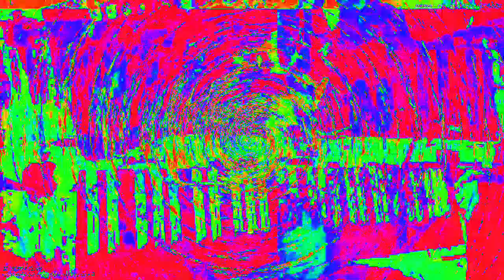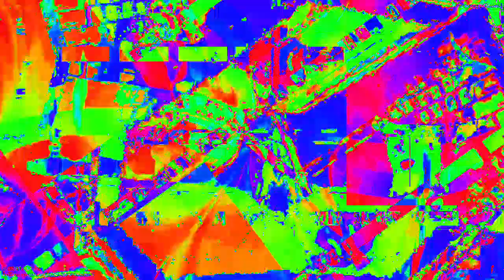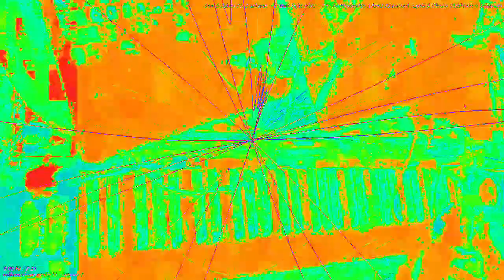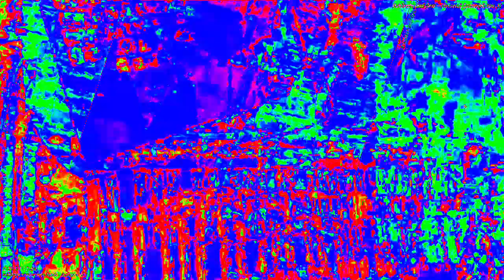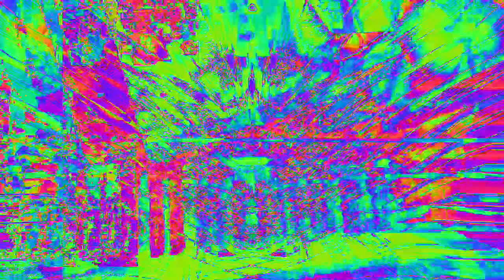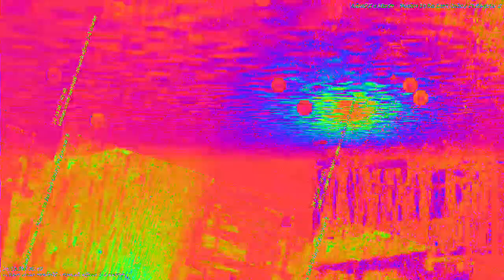Movie 23 02 06 22h50m50s 33:33 videos new audio levels changing effects parameter settings